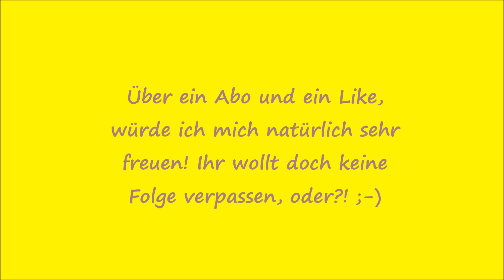Sonnenblumen pflanzen Teil 1 | 🎬 Folge 017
In dieser Folge tüftel ich am Holzlager und fange an, das erste Sonnenblumenbeet anzulegen, außerdem entsteht auch ein keiner Sichtschutz aus den Grassoden.